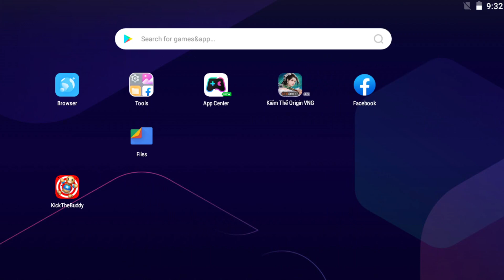Crazy Explosives vs The Buddy Melon | The Best Horror Gameplay Walkthrough 2024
Kick The Buddy | The Best Horror Gameplay Walkthrough 2024